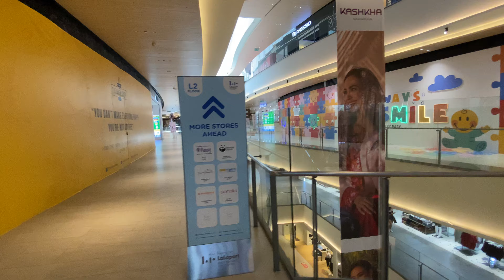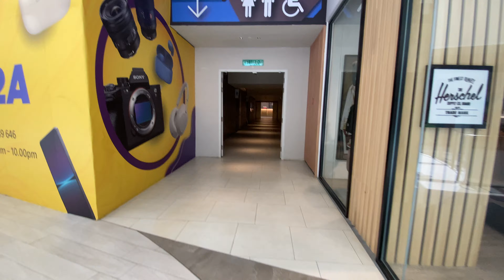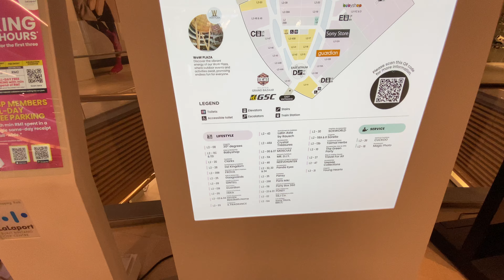Chinatown to Lalaport Mall, 10 Oct 2024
2024 (Videos Made In 2024)

LaLaport Bukit Bintang City Centre
4.3
5,339 Google reviews

Shopping centre in Kuala Lumpur
Directions
Call

The Mitsui Shopping Park LaLaport Bukit Bintang City Centre, also known as LaLaport Bukit Bintang City Centre and LaLaport BBCC, is a Japanese lifestyle shopping mall located within Bukit Bintang City Centre. Wikipedia
Address: 2, Jln Hang Tuah, Bukit Bintang, 55100 Kuala Lumpur, Wilayah Persekutuan Kuala Lumpur
Parking: 2,400+
Owner: Mitsui Fudosan
Opened: 2022
Hours:

0:00:00 -
0:00:00 -
0:00:00 -
0:00:00 -
0:00:00 -
0:00:00 -